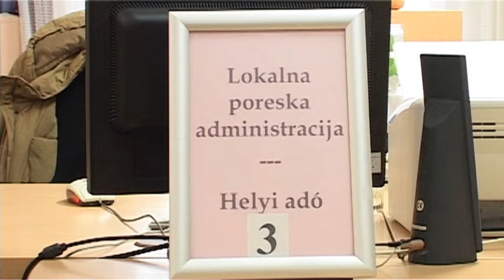Magyarkanizsán nem lesz leépítés a közszférában